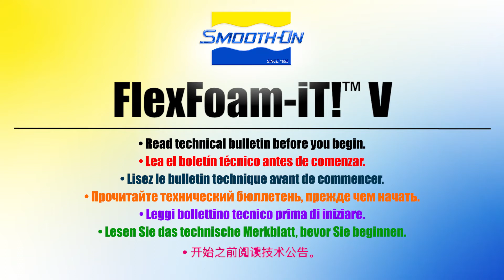FlexFoam-iT!™ V. Инструкция по переработке.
Видео наглядно демонстрирует как правильно переработать материал.
Мягкий заливочный пенополиуретан подходит для различных промышленных проектов (как уплотнитель или амортизатор), для создания специальных художественных эффектов, например театрального реквизита (ножи, мечи, молотки и т.п.).